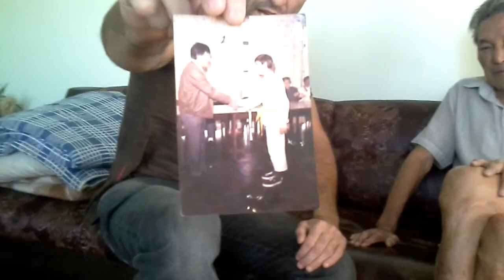PAULÃO ENTREVISTA MESTRE IANO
PARA O  DOCUMENTARIO ORIGEM DAS ARTES MARCIAIS  EM PONTA GROSSA E NO PARANÁ, PAULÃO IMPERADOR BUENO, PATRIARCA DA FAMÍLIA ZENIDIM, ENTREVISTA SEU ANTIGO MESTRE MARIO HITOSHI INNANNI O FAMOSO MESTRE IANO.